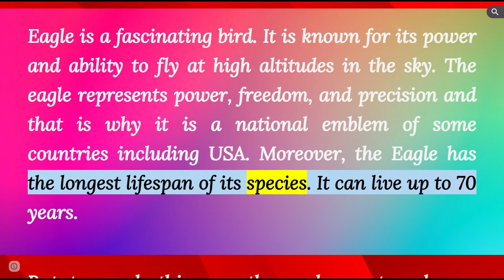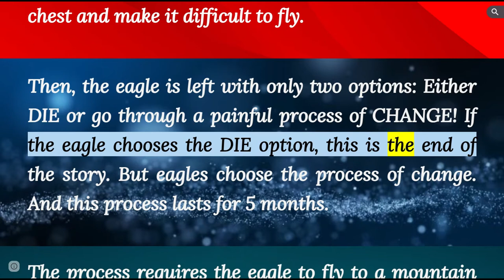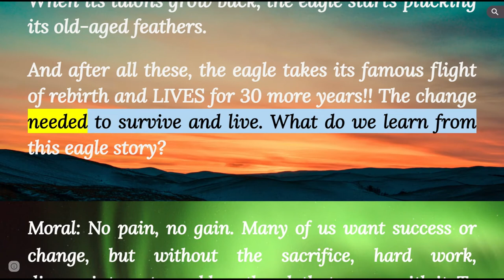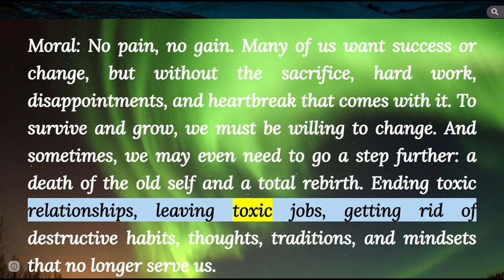The Eagle Story - The Eagle Mentality - How to change and Succeed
Very inspiring video about eagles.